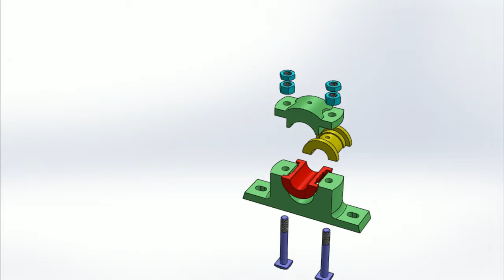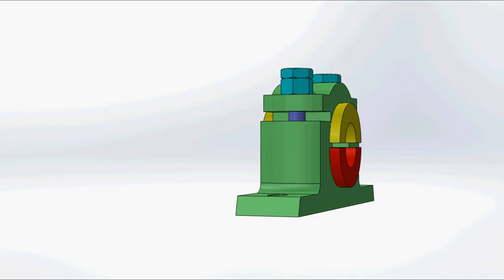Plummer block assembly animation | Pillow block assembly animation | The Engineered Dreams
In this video, I tried to show the Plummer block assembly trough the animation.